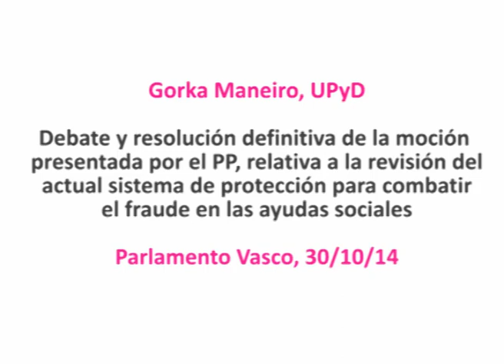Maneiro: "Señor Maroto, mire a su partido: denuncie su corrupción política"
Gorka Maneiro - UPyD - 30/10/14

Debate y resolución definitiva de la moción presentada por D.ª Laura Garrido Knörr, parlamentaria del grupo Popular Vasco, relativa a la revisión del actual sistema de protección para combatir el fraude en las ayudas sociales.

Solo el parlamentario de UPyD, Gorka Maneiro, entró al debate con Maroto, a quien invitó a reflexionar y reconsiderar su postura. La votación final de la iniciativa popular resultó como se esperaba, con solo 10 votos a favor (los del PP) y 63 en contra, los de todos los demás partidos.